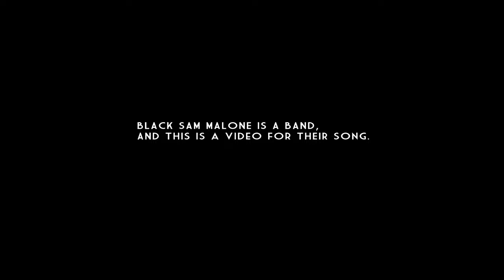All Your Life by Black Sam Malone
"All your life" is from the album Black Sam Malone is a band, and this is their music.
video by Jeremy Ylvisaker
band footage shot by Danika LeMay